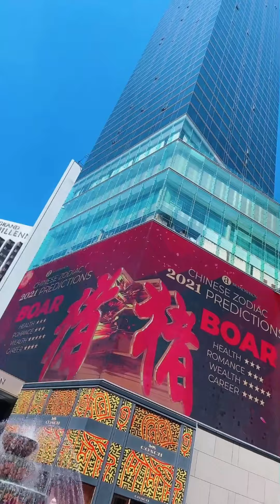Pavilion Kuala Lumpur 看金牛 - Blessings of Prosperity with 3D Golden Bull